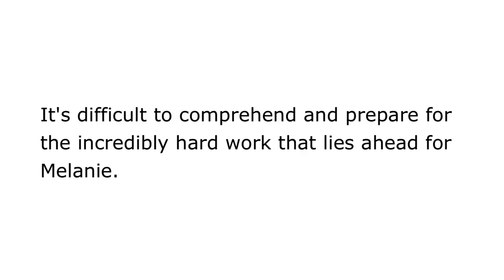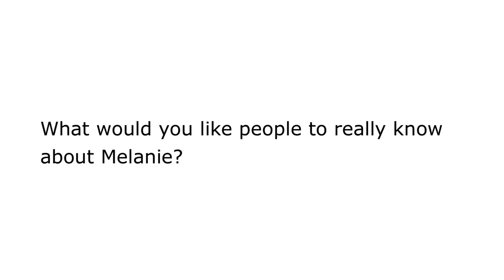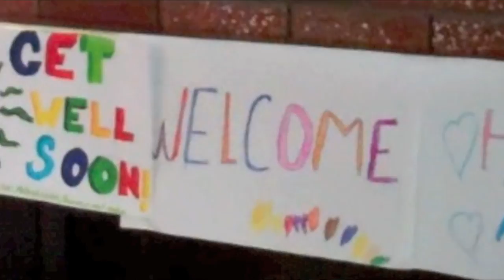Love Drop #9 (Melanie): Episode #3 -- Stronger Than Steel... Obviously ;)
Even though Melanie wakes up every morning to face the pain and physical limitations of her accident, she's trying not to let it get her down. When the tears come, and they do, she wipes them away and instead, focuses on taking care of her family and others around her. Melanie is using her task-oriented, independent streak to help her through this difficult time.

Melanie's injuries were caused by a distracted driver. It was senseless and could've been prevented. When you drive, don't text, don't dial, and keep those hands at 10 and 2, people! Melanie is on the mend and you can bet she will use this experience as a teaching tool, especially for her 16-year-old son, Aidan. As a new driver, there is no doubt,his eyes will be on the road at all times.

Let's help make this long road to recovery a little easier by providing the means to make her home more wheel chair accessible. It's Melanie's turn. Let's take care of HER!